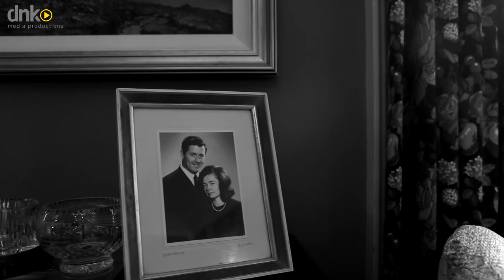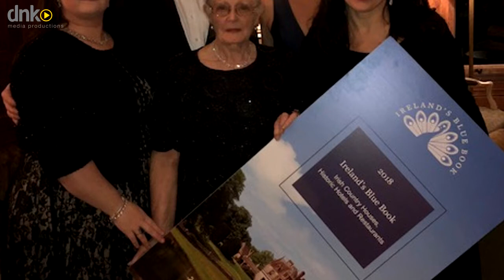Mary Sweeney, Castle Grove House receives Hall of Fame Award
Mary Sweeney of Castle Grove House honoured at the Letterkenny Chamber of Commerce Annual Awards with entrance into the Hall of Fame for her contribution to business in Letterkenny and hospitality in Donegal.